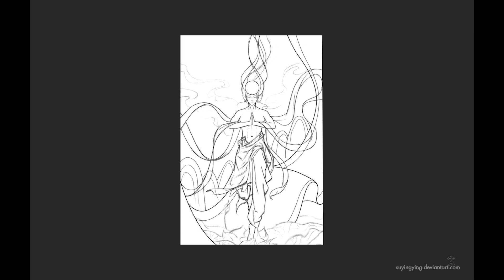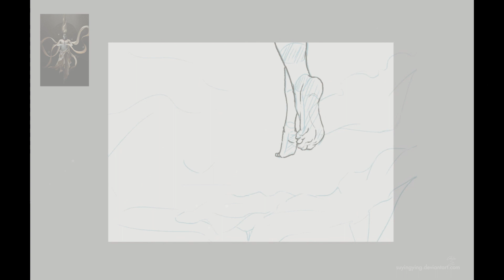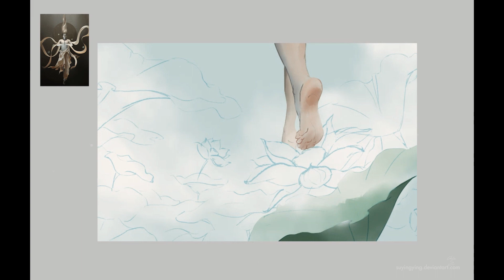[2023.06] Lotus Soul | Photoshop Painting Process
Lotus Soul | Photoshop Painting Process
靈感來源於由馬雙雲作詞、路勇作曲並演唱的一首歌，《原作菩薩那朵蓮》。歌詞裡面有這樣一段：
「願做菩薩那朵蓮，修煉心法永無雜念
花開花落在你身邊，做前世今生的水蓮。」